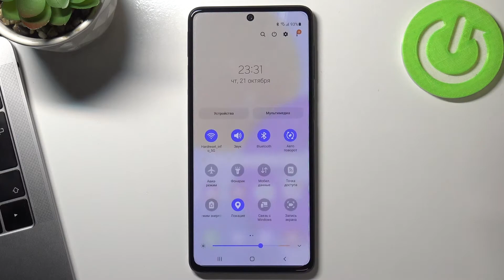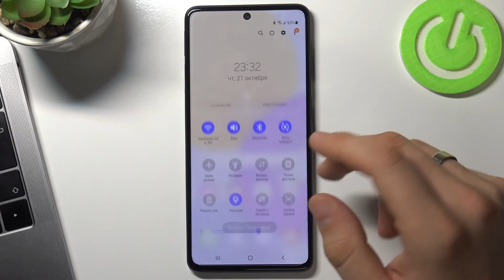Запись видео с экрана Samsung Galaxy M52 / Как записывать видео с экрана Samsung Galaxy M52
Добро пожаловать, говорит директор! В этом видеоролике мы расскажем вам, как записать видео экрана на Samsung Galaxy M52. Если вам нужно показать экран Samsung Galaxy M52 другому человеку, то вы можете включить запись экрана на Samsung Galaxy M52 и записать его на видео.

Как записать видео экрана на Samsung Galaxy M52? Как включить запись экрана на Samsung Galaxy M52? Как показать свой экран Samsung Galaxy M52 другому человеку с помощью видео? Как выключить запись экрана на Samsung Galaxy M52? Где найти запись экрана на Samsung Galaxy M52? Как обрезать запись экрана на Samsung Galaxy M52? Как обработать запись экрана на Samsung Galaxy M52? Как обрезать запись экрана на Samsung Galaxy M52?